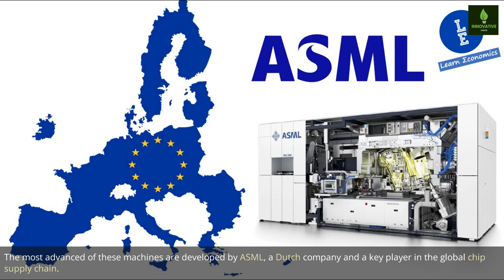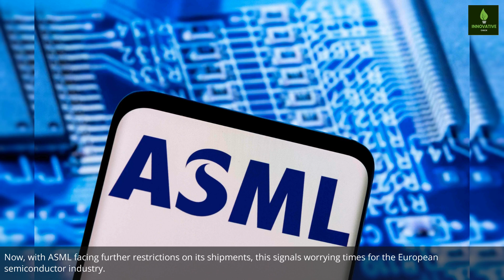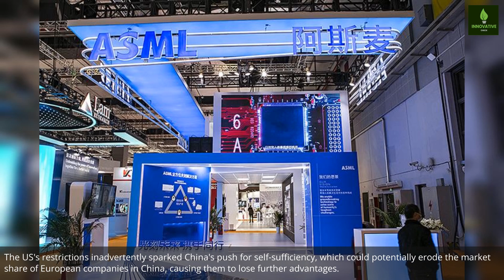China Cancels $50 Billion in Advanced Microchip Orders, Eyes Domestic 'ASML' Development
In today's episode, we delve into the major shake-up in the global semiconductor landscape as China cancels a whopping $50 billion in advanced microchip orders. With geopolitical tensions escalating, China is looking inward to bolster its domestic capabilities.

We explore how companies like Huawei are coping with U.S. restrictions and China's ambitious move to become self-reliant in chip manufacturing. We also touch on Europe's role and what these changes could mean for the global tech industry.

Join us on Innovative Check for a deep dive into this critical turning point in the technology trade.

🎥FOOTAGE licensed through pictory and Filmpac.